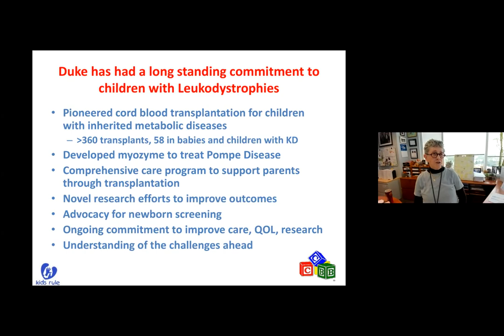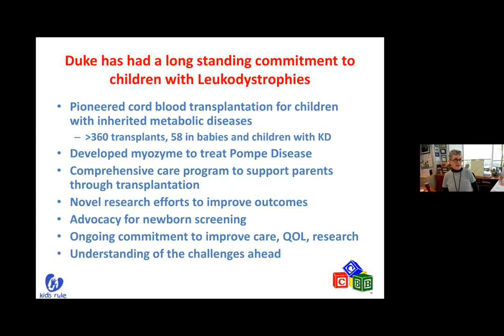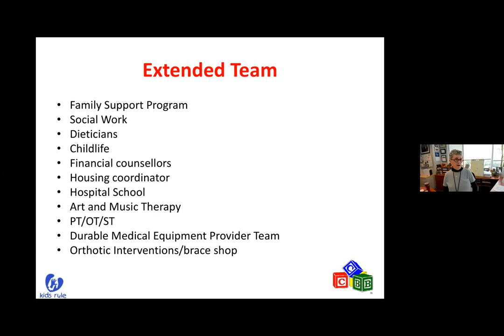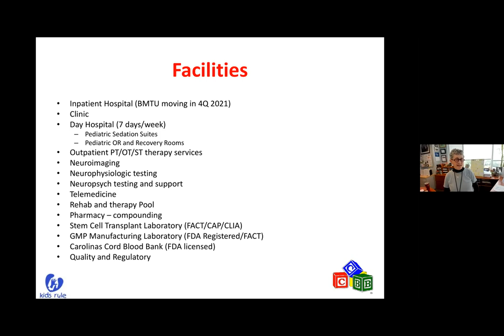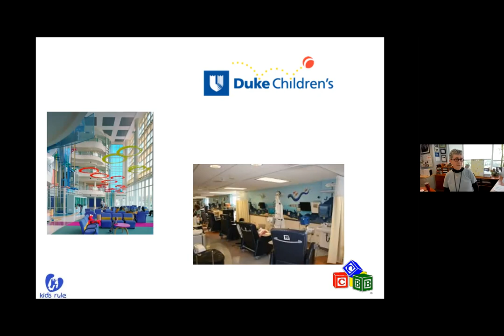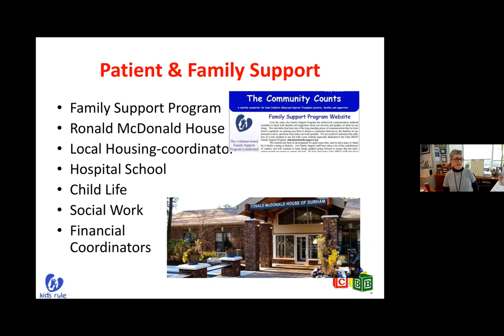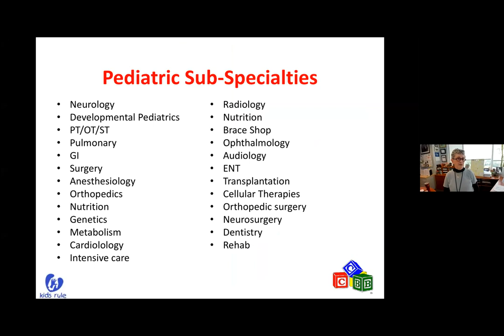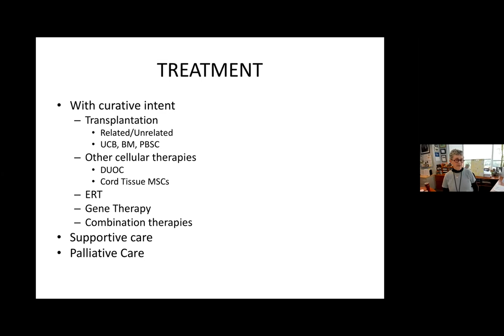LCN - Duke University School of Medicine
Presentation by Dr. Joanne Kurtzberg at the 2021 Hunter's Hope Foundation Virtual Symposium.